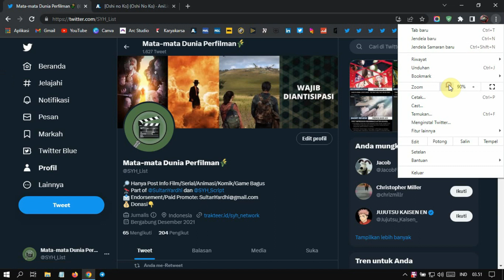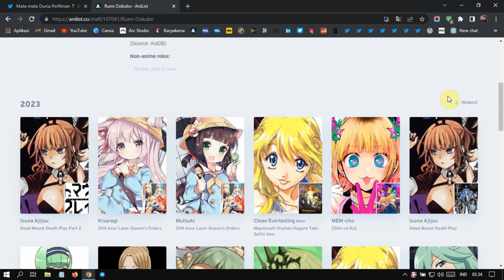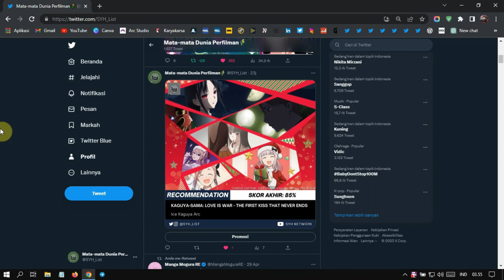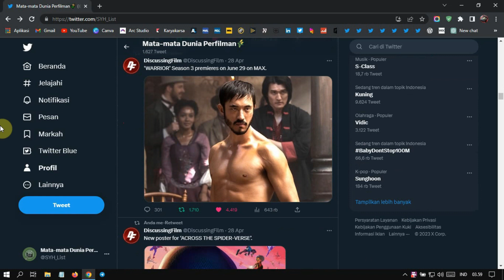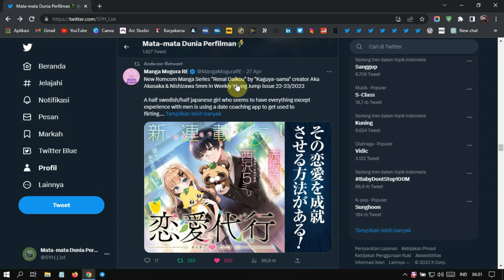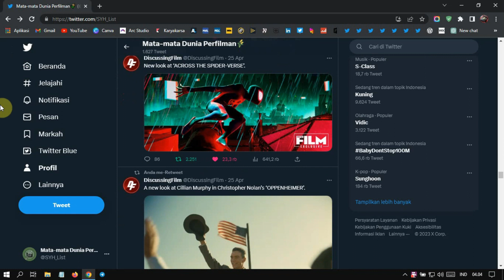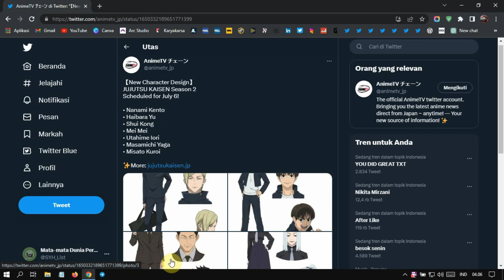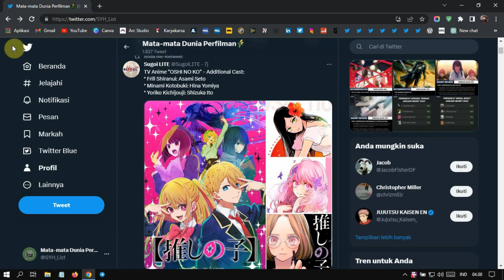[BERITA] INFO SEIYUU OSHI NO KO, KARAKTER JJK S2 & MUSHOKU TENSEI, MANGA BARU AKA AKASAKA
Berita terbaru dari dunia anime dan manga:
- Info para pengisi suara Oshi no Ko
- Review film Kaguya-sama: Love is War
- Info karakter baru di Mushoku Tensei S2
- Info manga terbaru Aka Akasaka (Author Kaguya-sama: Love is War dan Oshi no Ko), Renai Daikou
- Info karakter baru di Jujutsu Kaisen S2
- Info anime original baru Toei Animation, Girls Band Cry
- Dan berbagai berita lainnya seminggu terakhir

CREDIT:
- Diproduseri oleh: Sultan Yardi Hijrah (SYH)
- Disuarakan oleh: Sultan Yardi Hijrah (SYH)
- Gambar Outro: Solo Leveling Manhwa